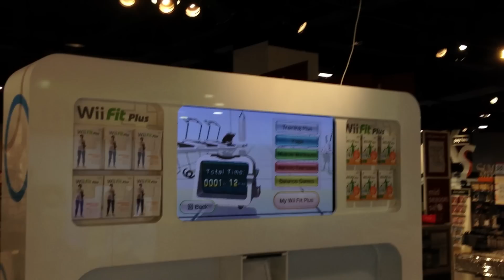1080p Video footage from an iPhone 4S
Hi Guys and girls, this is a sample video test of the iPhone 4S in action with 1080p quality video.